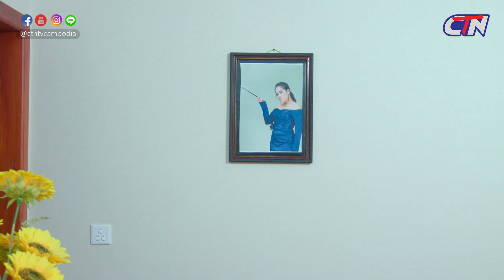រឿងភាគខ្មែរ ស្នេហាវេទមន្ត ភាគទី១៥ - CTN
សូមរីករាយទស្សនារឿងភាគខ្មែរ ស្នេហាវេទមន្ត ភាគទី១៥

មានចាក់ផ្សាយរៀងរាល់ថ្ងៃចន្ទ-ព្រហស្បតិ៍ ចាប់ពីម៉ោង ៧យប់តទៅ នៅលើកញ្ចក់ទូរទស្សន៍ CTN !